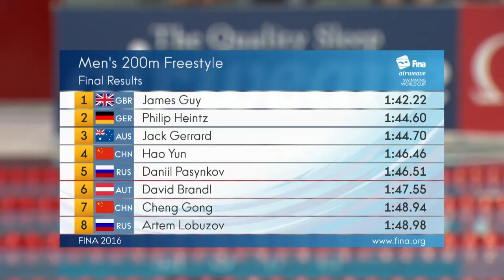James Guy got his second tournament gold in men´s 200m freestyle #2 Berlin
James Guy (GBR) wins impressively in men´s 200m freestyle and secures his second gold medal after he already won gold in men´s 400m freestyle.